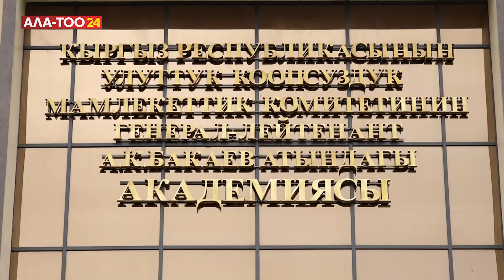Садыр Жапаров Бишкекте УКМК Академиясын ачты